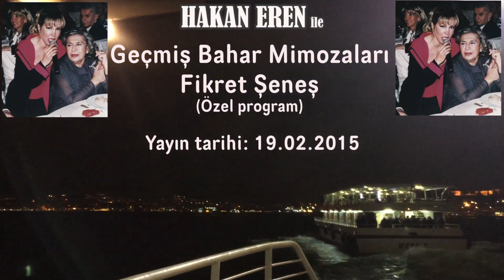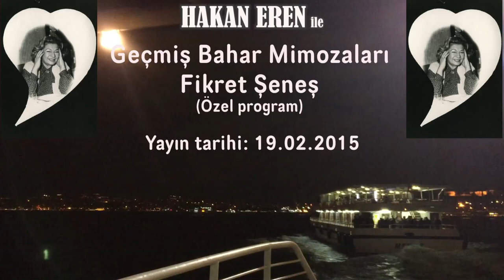Geçmiş Bahar Mimozaları - Fikret Şeneş (Bölüm 1)